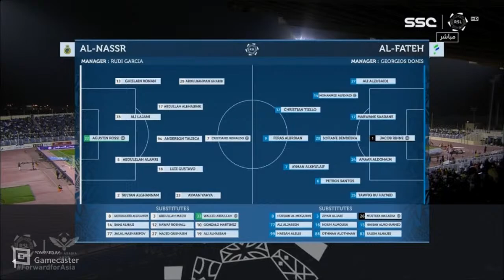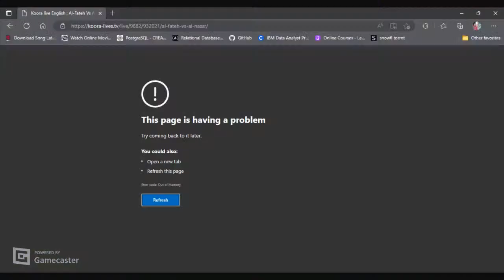Al Fateh vs Al Nassr Live